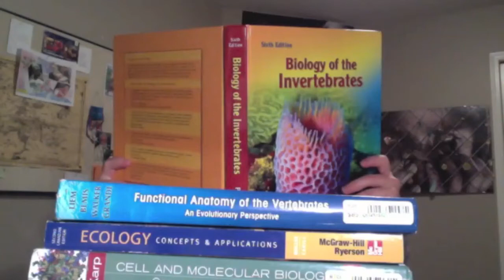12 Joys of Schooling, Mating Systems, Quidditch, and Babies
SING ALONG WITH ME ABOUT THE JOYS OF POST SECONDARY EDUCATION!!
Lyrics adapted from Riley Trueman who was inspired by my misery to compose this beautiful piece. Dedicated to Riley and all other ASHANs, both abroad and in Calgary, whom I don't get to see as often this year.

Lyrics:

In the third year of my undergrad my Bachelor's gave to me:
12 nights of crying,
11 practice quizzes,
10 lab reports,
9 midterms taken,
8 cups of caffeine,
7 mental breakdowns,
6 examinations,
5 more freeeeaking labs,
4 weeks to go,
3 hours of sleep,
2 presentations,
and a baby with a shrill shriek!